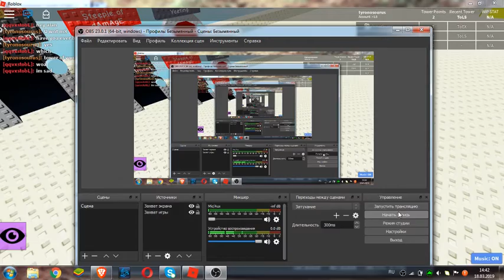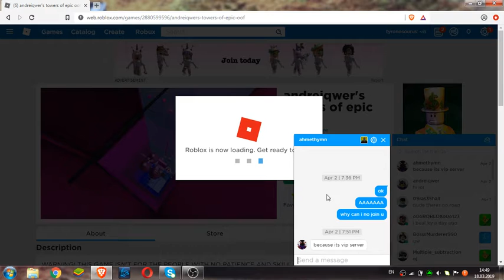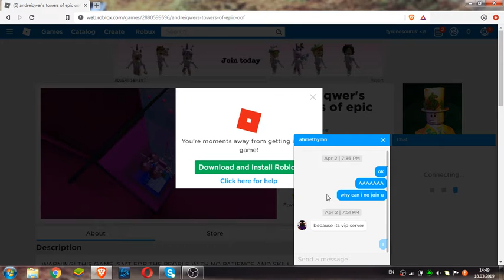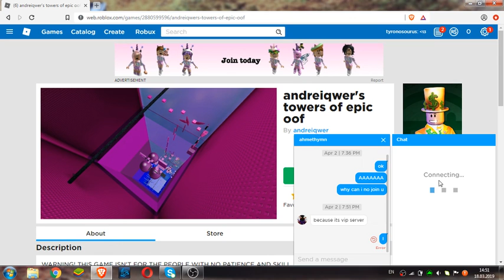random stuff on atoeo and connection problems (like always)